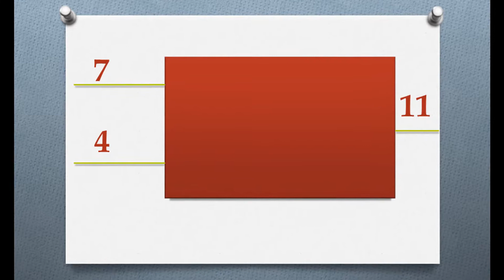Basic logic gates|| Truth Tables||Boolean Algebra ||AND, OR, NOT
This video walks you through the creation of Truth tables, and construction of basic gates like AND, OR and NOT.

– Sunjida Nova